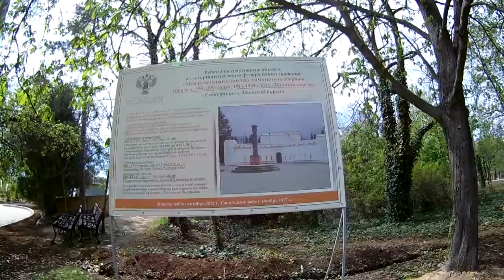Реставрация Малахова кургана. Севастополь 2017.